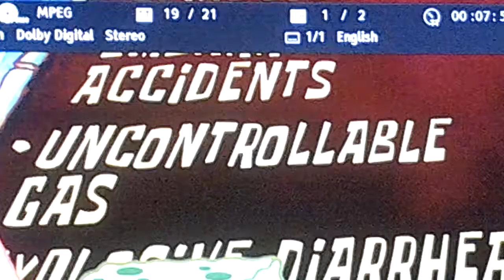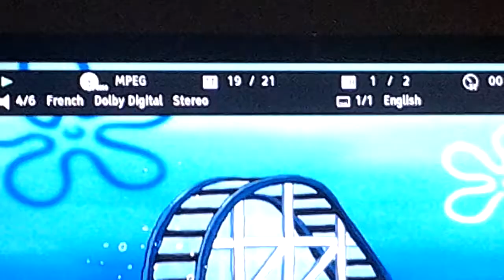Sponge bob and Patrick ride on fiery fist o pain